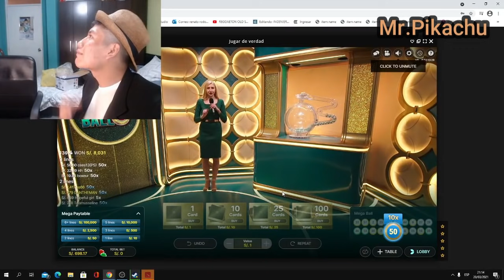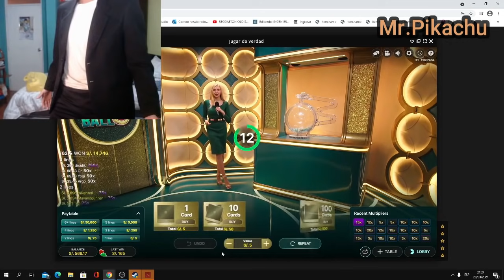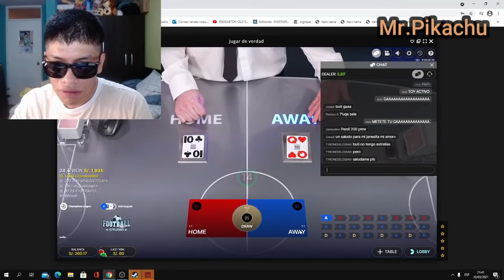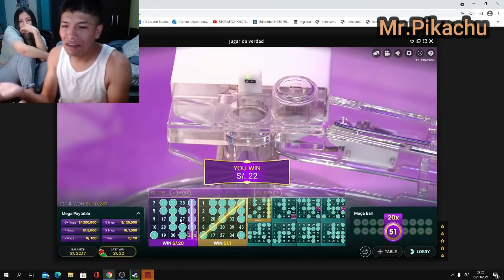LO VUELVE HACER!!!😆 BUTI PIERDE 1000S/ DE LO GANO LA OTRA VEZ EN EL BINGO😆KAGUE DE RICAHRD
LO VUELVE HACER!!!😆 BUTI PIERDE 1000S/ DE LO GANO DE LA OTRA VEZ EN EL  BINGO😆KAGUE DE RICAHRD